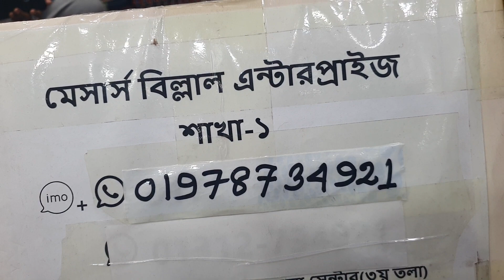বিন সাইড বুটিক থ্রি পিস কালেকশন